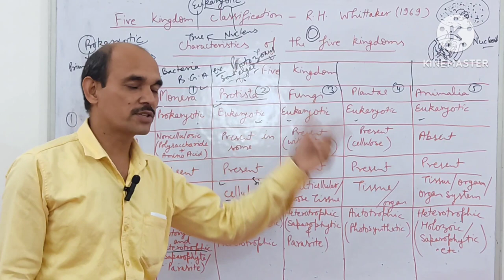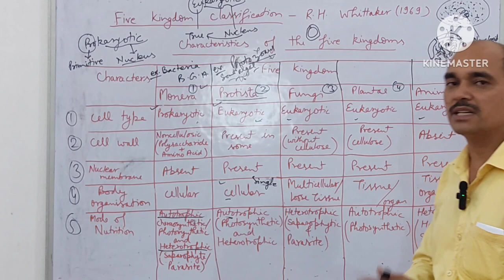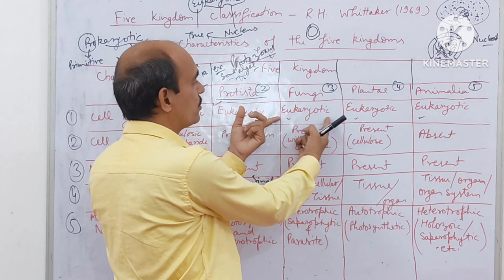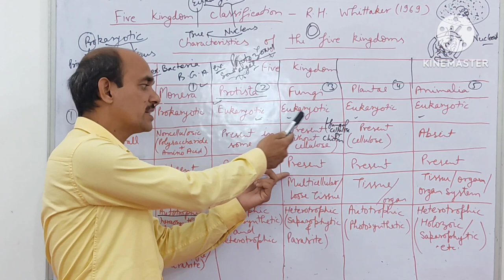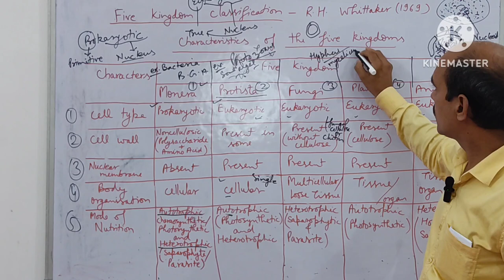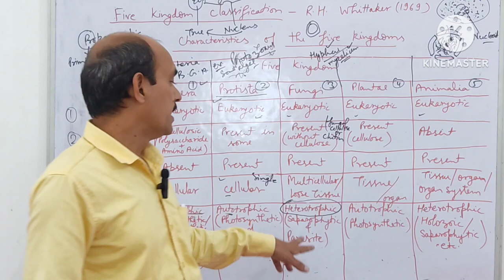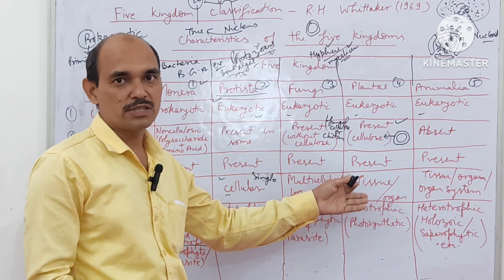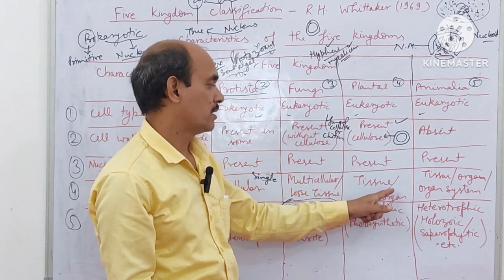five kingdom classification/classification of living beings/part 2/yogesh tripathi#